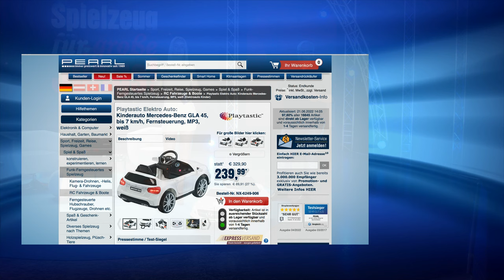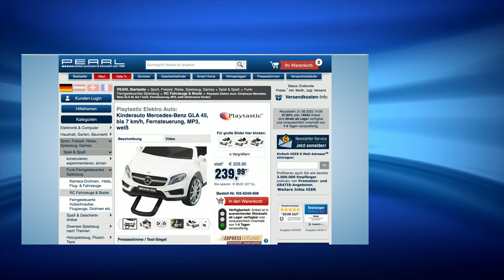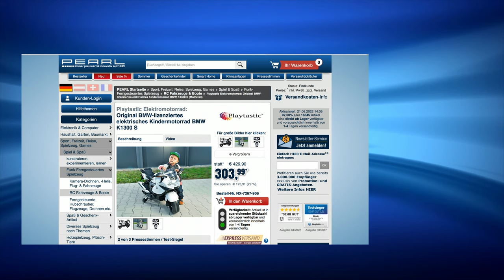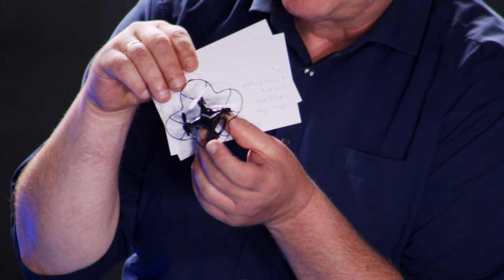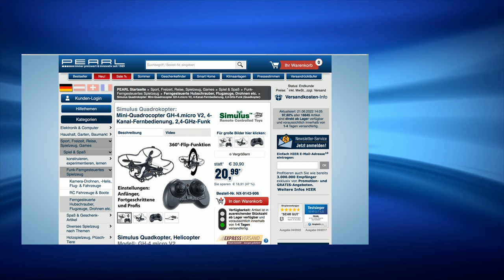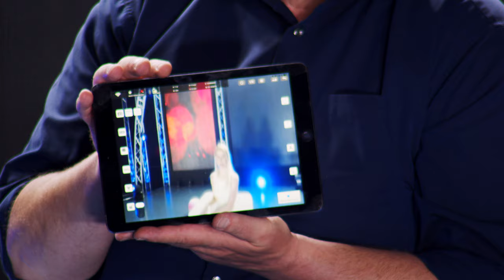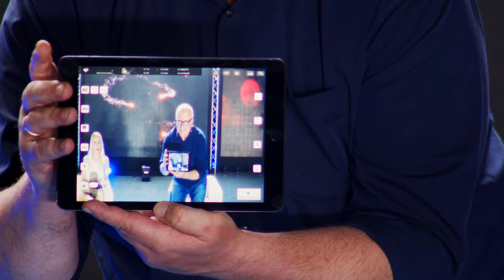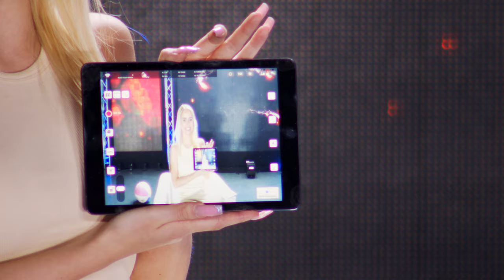Monika weiß, welches Spielzeug Kinder im Juni 2022 begeistert bei PEARL TV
In diesem Video zeigt Ingo Richter alles rund um RC Hubschrauber.

(00:01:00) Playtastic Kinder Elektro Auto (Elektroauto) - statt 449,90 EUR jetzt 224,99 EUR

(00:07:00) Playtastic Motorrad (Kindermotorrad Elektro) - statt 569,90 EUR jetzt 261,99 EUR

(00:13:00) Simulus RC Hubschrauber (Multi-Drohne) - statt 39,90 EUR jetzt 12,99 EUR

(00:18:00) Simulus Kameradrohne: Faltbare GPS-Drohne mit 4K-Cam, Brushless-Motor, WLAN, Follow-Me, App (Drones)
Langanhaltender Flugspaß: Folgt Ihnen selbstständig & gehorcht sogar Gesten
* Verschleißfreier Brushless-Motor für langanhaltenden Flugspaß
* 6-Achsen-Gyroskop und Optical Flow für stabile Flüge
* Follow-Me-Funktion: Folgt Ihnen automatisch, während Sie sich bewegen
* 2,4-GHz-Fernsteuerung für Flüge neben weiteren Drohnen
* WLAN-Standard 5 GHz: Für Live-Bild in 4K UHD auf Smartphone und Tablet-PC
* Reichweite bis zu 300 m
* Front-Kamera: 4K UHD, 3840 x 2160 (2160p), per Fernsteuerung vertikal schwenkbar
* Objektiv aus Spezialglas: geschützt gegen Beschlag und Kratzer
* Automatische Stabilisierung per Optical Flow: HD-Kamera an der Unterseite erkennt Bewegungen
* 6-Achsen-Gyroskop für stabile Flugeigenschaften
* Rückkehr-Funktion: kehrt bei niedrigem Akku-Stand automatisch oder auf Knopfdruck zum Startpunkt zurück
* Follow-me-Funktion: folgt Ihnen automatisch (ohne Steuersignal), während Sie sich fortbewegen
* Waypoint-Funktion: fliegt selbstständig eine auf Google Maps vordefinierte Route nach
* Kreisflug-Funktion: fliegt kreisförmig um ein vorher markiertes Objekt herum
* Personen-Tracking-Funktion: folgt auf Wunsch automatisch Personen nach Markierung im Live-Bild der App
* Integriertes GPS-Modul zur Navigation
* LEDs zur Orientierung: zeigen die Flugrichtung an
* 4-Kanal-Fernsteuerung mit 2 Steuerhebeln: für 360°-Richtungskontrolle, Kamera-Ausrichtung, Aufnahmen u.v.m.
* 2,4-GHz-Technologie für störungsfreien Flug mit Fernsteuerung, auch neben weiteren Drohnen, bis 300 m Reichweite, 100 m Höhe und 12 m/Sek. Geschwindigkeit
* WiFi-kompatibel für 5 GHz: unterstützt WLAN-Standards IEEE 802.11ac/a/n
*  Live-Bild-Übertragung an Smartphone und Tablet-PC über 5-GHz-Verbindung: bis 300 m Reichweite
* Kostenlose App für Android und iOS: für Steuerung, Akku-Anzeige, Geschwindigkeit, Höhe, Distanz, Virtual Reality-Funktion, Foto- und Videoaufnahme auf Mobilgerät
* Integrierte Smartphone-Halterung in der Fernbedienung: ausziehbar, zum Einklemmen des Smartphones
* Bürstenloser Motor (brushless): verschleißfrei und damit effizienterer
* Mit faltbaren Rotorarmen: lässt sich platzsparend transportieren
* Praktische Transport- und Aufbewahrungsbox
* Stromversorgung Fernsteuerung: Li-Ion-Akku (300 mAh)
*  Stromversorgung Quadrocopter: auswechselbarer LiPo-Akku mit 1.300 mAh  für bis zu 15 Minuten Flugzeit, lädt per USB (Netzteil bitte dazu  bestellen)
* Maße (mit ausgefahrenen Rotoren): 34 x 34 x 5,6 cm, Gewicht: 230 g
*  Quadrocopter GH-265.fpv inklusive Akku, Fernbedienung mit integriertem  Akku, 2 Ersatz-Rotoren, 2 Ladekabel,  Schraubendreher, Transportbox und deutscher Anleitung - Außerdem relevant oder passend zu: Ferngesteuertes Spielzeug, Hubschrauber, Faltbarer, Modellbau, Flugzeug, Router, Quadro, drohn, Dron, Funk

(00:28:00) Simulus Drohne Akku: Zusatz- und Ersatz-Akku für GPS-Quadrocopter GH-265.fpv, 1.300 mAh (Drohne GPS 4K)
Verdoppelt Ihre Quadrocopter-Flugzeit - ideal auch als Ersatz bei Defekt
* Reserve-Akku mit 7,4 Volt und 1.300 mAh
* Verdoppeln Sie Ihre Flugzeit
* Originale Hersteller-Qualität
* Reserve-Akku für faltbaren GPS-Quadrocopter GH-265.fpv
* Original Hersteller-Qualität
* Kapazität: 1.300 mAh
* Spannung: 7,4 Volt DC
* Maße: 81 x 37 x 24 mm, Gewicht: 58 g - Außerdem relevant oder passend zu: Tablet Halterung, Hubschrauber, Modellbau, iPhone 4